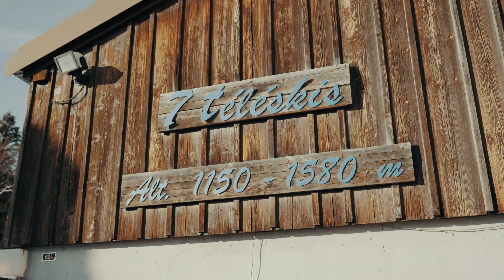Skier pas cher à Ste-Croix / les Rasses (VD)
La neige se fait de plus en plus rare et la pratique du ski coûte cher. Mais plusieurs petites stations romandes proposent encore
des forfaits journaliers accessibles. Reportage à Sainte-Croix (VD).

Réalisation: Geoffrey Raposo

Bienvenue sur la chaîne YouTube officielle de l'hebdomadaire suisse Coopération!

Nous nous réjouissons de vos suggestions et commentaires!
Chaque semaine, découvrez des vidéos passionnantes sur le développement durable, la famille, l'alimentation, le bricolage, le droit et la santé - avec des recettes, des conseils et des reportages.

Entrez dans le monde passionnant de Coop !

Avec un tirage total de plus de 2,5 millions d'exemplaires en trois langues, le journal Coopération est le plus grand hebdomadaire de Suisse. L'édition imprimée est publiée tous les mardis avec des articles passionnants sur les sujets suivants : alimentation, boisson, habitation, animaux, shopping, famille, loisirs et divertissement.